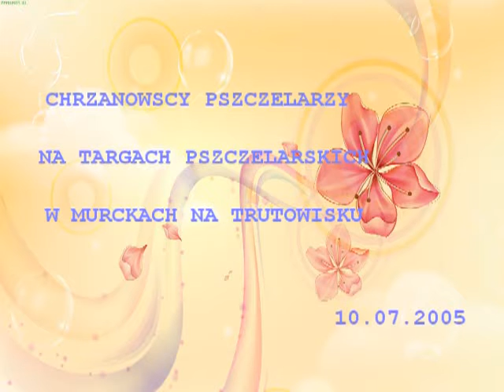Targi pszczelarskie - Murcki 2005 r